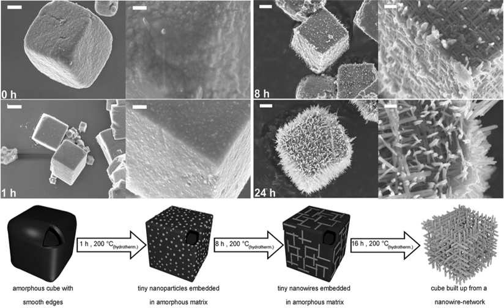Self-organization | Wikipedia audio article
00:01:01 1 Overview
00:02:03 2 Principles
00:03:49 3 History
00:07:18 4 By field
00:07:27 4.1 Physics
00:08:06 4.2 Chemistry
00:08:34 4.3 Biology
00:09:48 4.4 Computer science
00:11:10 4.5 Cybernetics
00:14:00 4.6 Human society
00:16:09 4.7 In learning
00:17:21 4.8 Traffic flow
00:17:53 4.9 In linguistics
00:18:11 5 Criticism
00:20:24 6 See also

- Socrates

SUMMARY
Self-organization, also called (in the social sciences) spontaneous order, is a process where some form of overall order arises from local interactions between parts of an initially disordered system. The process is spontaneous, not needing control by any external agent. It is often triggered by random  fluctuations, amplified by positive feedback. The resulting organization is wholly decentralized, distributed over all the components of the system. As such, the organization is typically robust and able to survive or self-repair substantial perturbation. Chaos theory discusses self-organization in terms of islands of predictability in a sea of chaotic unpredictability.
Self-organization occurs in many physical, chemical, biological, robotic, and cognitive systems. Examples of self-organization include crystallization, thermal convection of fluids, chemical oscillation, animal swarming, neural circuits, and artificial neural networks.